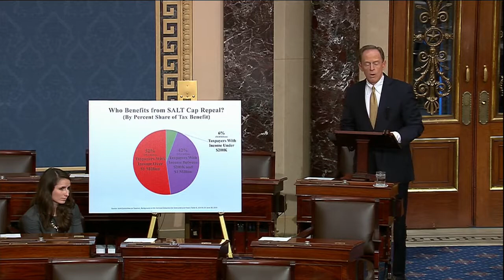Senator Toomey Delivers Floor Speech on SALT Deduction 10-23-19